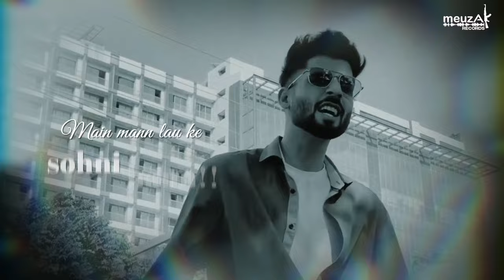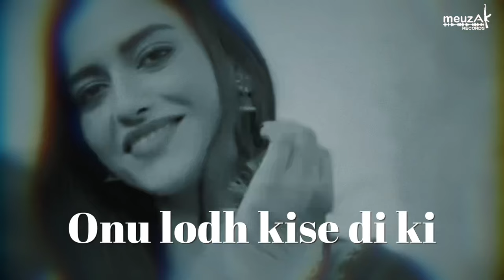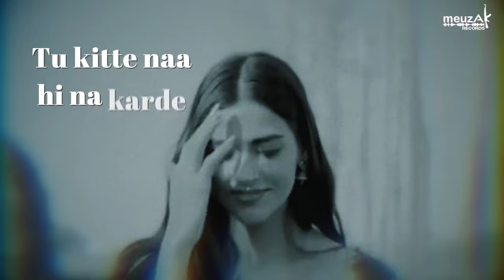Sohni haan (Official song) | Afan | Naiqra | Urban rularz | Pezi miaa | New punjabi songs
Tittle :- Sohni Haan
Singer/lyrics :- Afan & Naiqra
Producer :- Pezi Miaa , Amneet Sher singh & Ramnitt Sherr
Conceived :- Gurdarshan khaira
Project :- Manpreet Khaira
Presentation :- Guck

Label :- Meuzak records